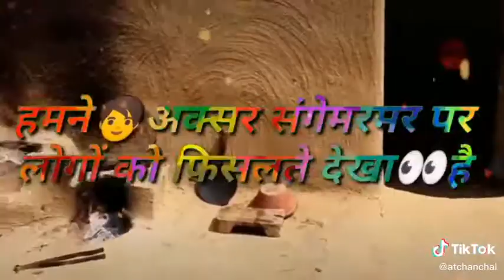kharch makano ko dekh Rishte Toda mat karo